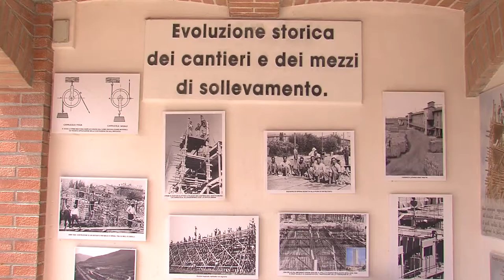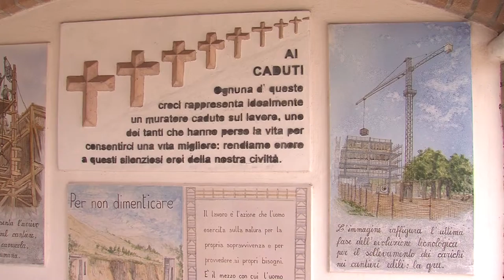CESENA: Il Ministro Poletti alla "Giornata del Muratore" - VIDEO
Torna a Cesena la "Giornata del Muratore". La manifestazione che celebra il lavoro di tutti gli uomini e le donne operanti nel settore edile, organizzata da CNA e giunta quest'anno alla sua terza edizione.Ospite della giornata, il ministro del lavoro Giuliano Poletti che ha partecipato alla cerimonia di consegna della "Cazzuola D'oro" e che non ha risparmiato parole di elogio per i lavoratori di un settore tanto nobile quanto, spesso, non abbastanza tutelato.